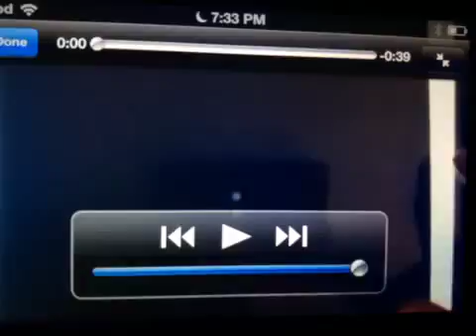Chatter Pix Kids